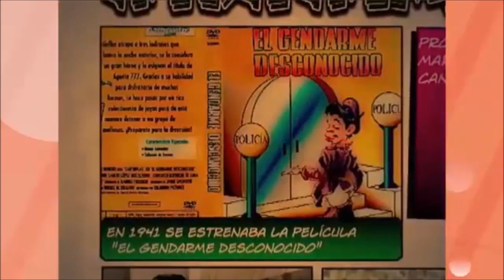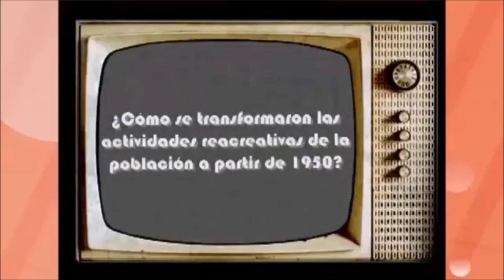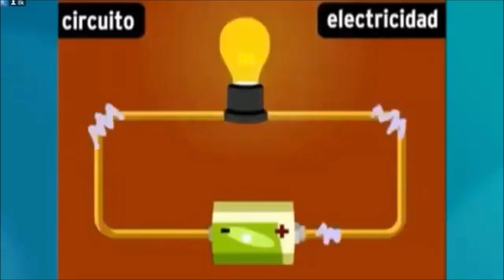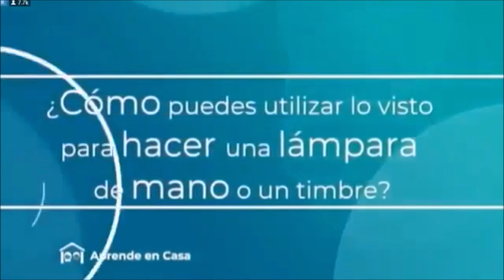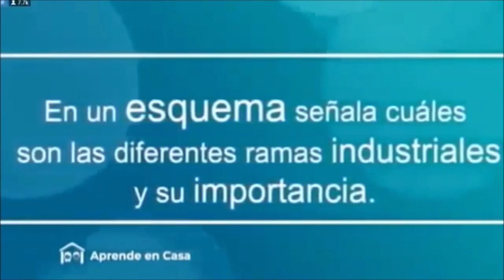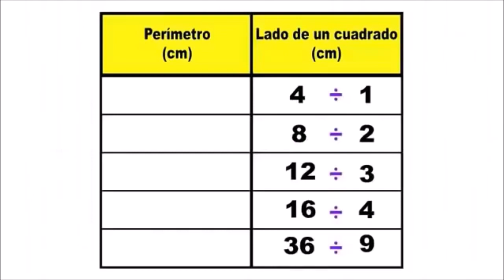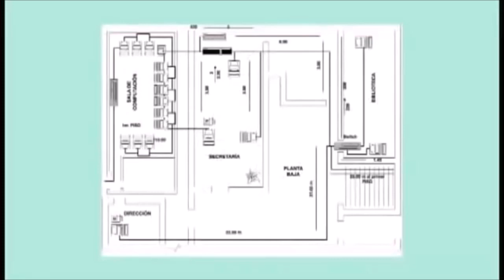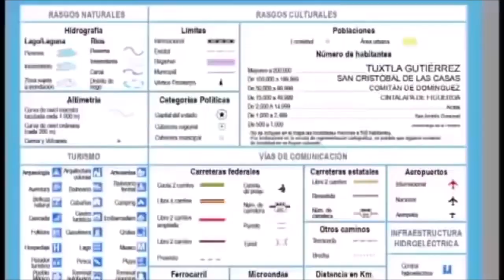Aprende en Casa II 1° grado de Secundaria 26 de Agosto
Repetición del programa Aprende en Casa de primer grado de secundaria